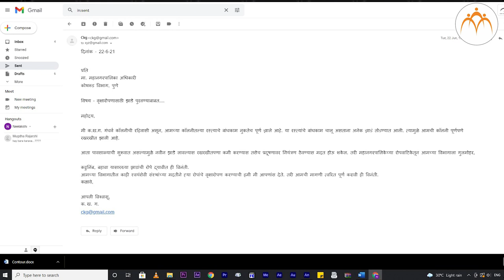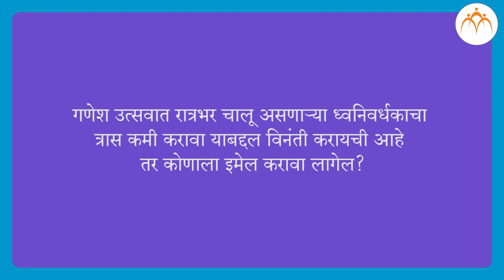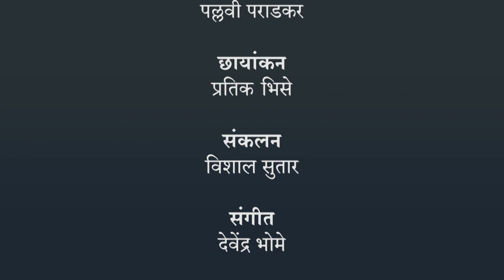पत्रलेखन | १० वी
पत्रलेखन | १० वी, मराठी, Jnana Prabodhini, Maharashtra Board,